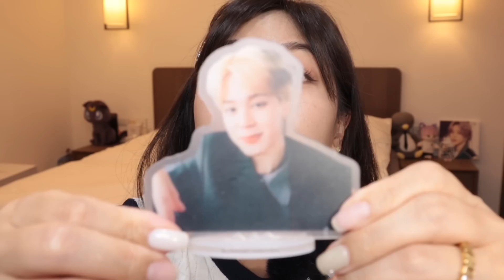2023第二季愛用品❤️｜淚溝神器腮紅、臥蠶無中生有！、超持妝真人濾鏡粉底、一堆美唇釉、晶瑩剔透的打亮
嗨嗨寶子們

本週粉紅團媽開團營養補給品POPCARE，這次準備了禮物！是上週影片有介紹的酵色眼下腮紅、提亮粉 （ M302奶象牙/ M205牛奶粉）以及魚油補充包（產品各一、從購買者中抽出一位）希望大家在購買之餘還能有種抽獎的樂趣☺️Popcare團購連結
團購16號就結束了大家把握時間呦💕（抽獎得獎者會在團購結束後在我的IG限動公布）

這次的愛用品其實還有AM FAIRYLAND的五號眼影影，但是上次開團結束之後就完售了😣所以沒有在影片裡特別介紹，台灣獨立品牌大多都是售完即絕版，所以讓我們期待愛麗絲老師後續推出的新作品🙏上次AM的團購也受到了寶貝們的熱情迴響，非常感謝！大家記得領貨呦！也提醒大家買了就要用，多練習妝感也會越來越適合自己、更加精緻🥰更重要的是要開心！開心最重要，我們都要開心幸福💜下部影片見囉記得來IG找我玩

影片傳送門

Products Mentioned:

HERA
Silky Stay 24H Longwear Foundation / 23N1 Beige

NARS
極霧柔光粉底露 / L4-Deauville

NARS
裸光肌萃粉底精華 / L5-Fiji

酵色
遮瑕淚溝筆 / 01白皙色

Lilybyred
Beam Cheek Balm / 02 Milky Pink

彩棠
爭青流玉三色腮紅盤 / 02桃羞

Colorgram
Milk Bling Heartlighter / 01 Peach Heart

Colorgram
All In One Over Lip Maker / 01 Warm Peach

橘朵
迪士尼限定極細眼線液筆 / 02深棕

YSL
奢華緞面漆光唇釉 / 610

YSL
奢華緞面漆光唇釉 / 441

Rare Beauty
Stay Vulnerable Glossy Lip Balm / Nearly Neutral

ArteSinsa
磐石水光唇釉 / 001 Nudy Range

PeriPera
Ink Mood Glowy Tint / 01Best Beige Menu

About Me:
前電台DJ、日本人妻、愛台灣的地球人💕很做自已的美妝YouTuber😊散播歡樂散播愛😚希望影片和能帶給你好心情讓我們從裡到外都美美的！